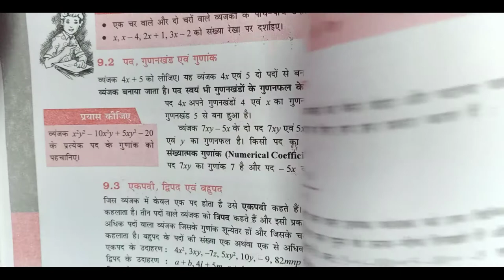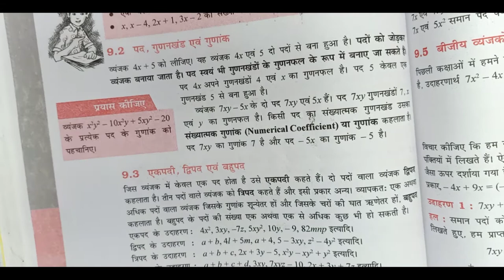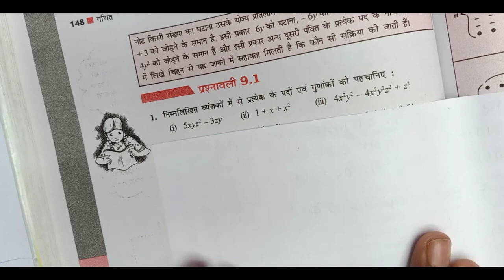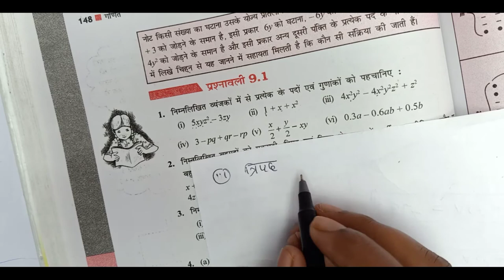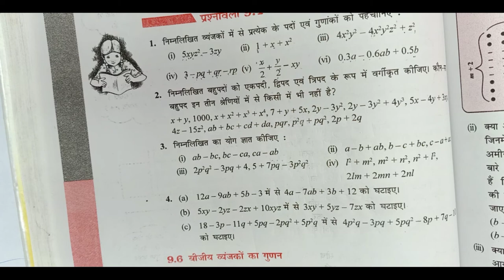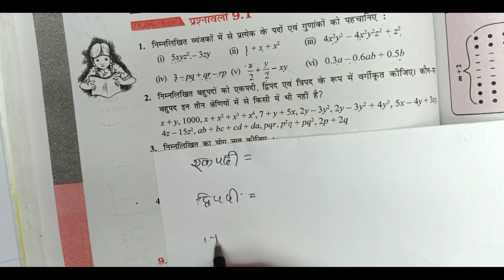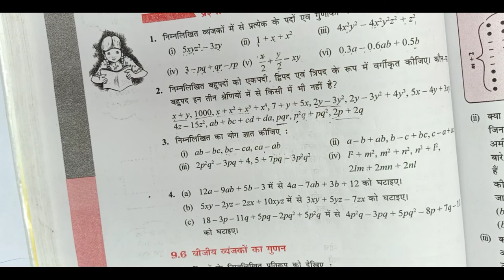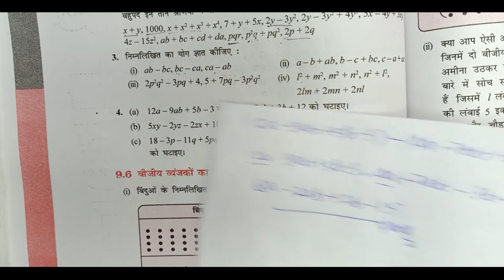CLASS 8 MATH EXERCISE 8.1 NCERT SOLUTIONS || प्रश्नावली 9.1 कक्षा 8 गणित || Mathematics Analysis